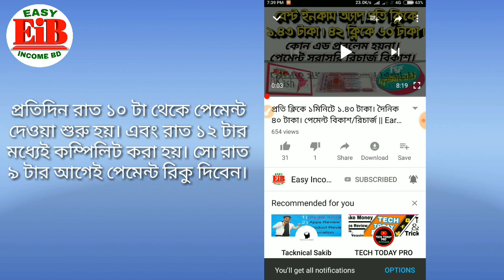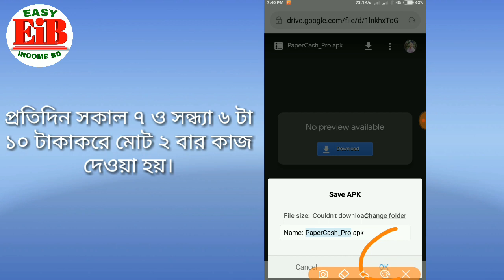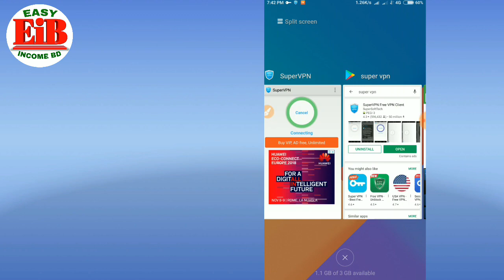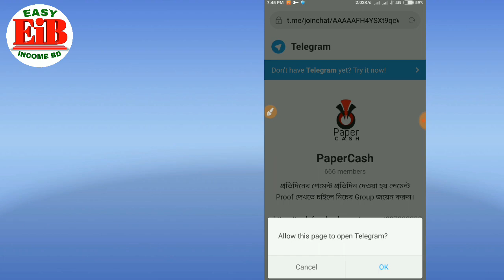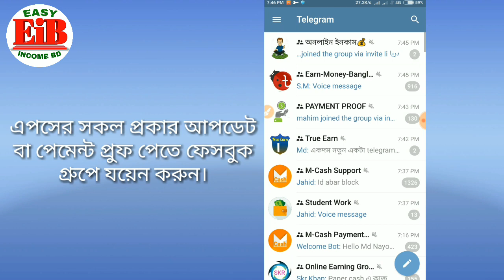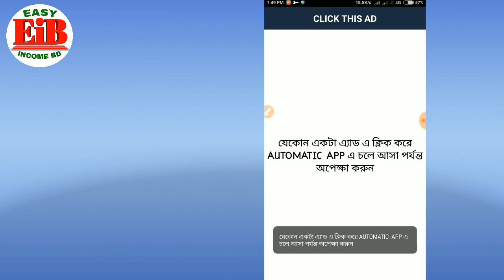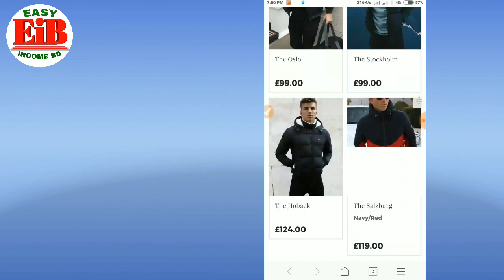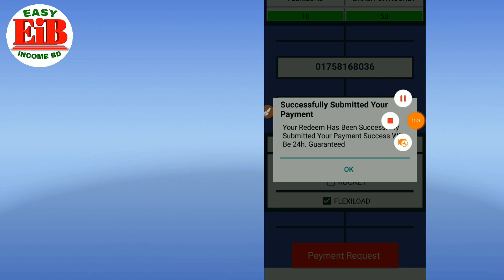১ ক্লিকে ২ টাকা। ১০০% পেমেন্ট নিন সরাসরি রিচার্জ, বিকাশ ও রকেটে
প্রতিদিন নতুন নতুন পেমেন্ট প্রুফ আর্নিং ভিডিও পেতে চ্যানেলটি এখুনই সাবসক্রাইব করে পাশের বেল 🔔 আইকোনে ক্লিক করে রাখুন। ধন্যবাদ

Apps Link: Paper cash new Update 30/11/2018

মিনিমাম পেমেন্ট রিচার্জ ২০ টাকা।
বিকাশ/রকেট ১৫০ টাকা।